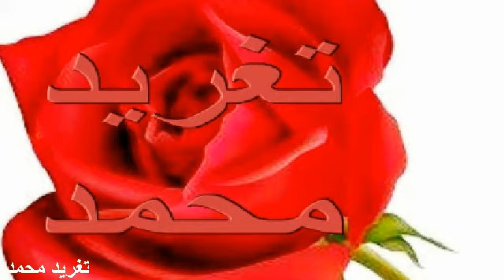العاقب محمد الحسن - هويت الأمى فى دنياك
تغريد محمد